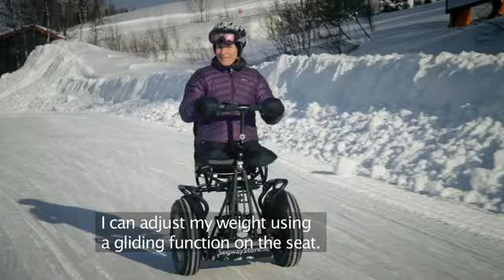Segway Wheelchair - AddSeat by AddMovement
AddSeat by AddMovement - Marit Sundin, Sweden Managing Director. This is the prototyp of the AddSeat ver 1:0.